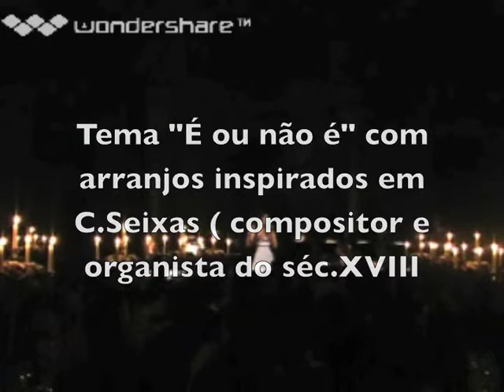É ou não é - Yolanda Soares project Fado in concert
soprano/crossover Yolanda Soares